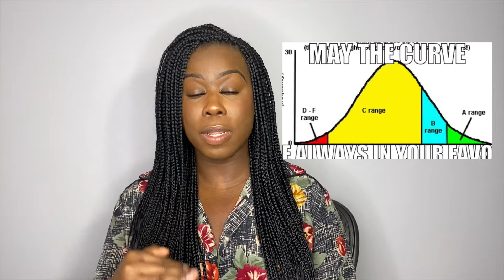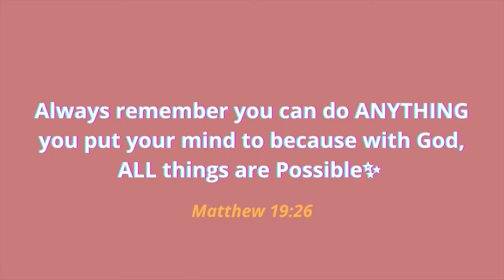What I wish I knew before law school | Watch Before Law School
Re-uploaded :)

In this video I (3L) reflect on what I wish I knew before coming into law school. I am currently a 3L and talk about the things I wish I knew before making the bold step to attend. Even though I am 3 years in, there are still things that I wish I knew coming into law school.

Law school is REWARDING, but it's important to also be truthful. These are key insights and opinions about what I wish I knew before coming into law school.

I am currently a 3l(third year law student) who got into law school in an unconventional way, and want to share my truth and opinions about the law. Ultimately, I want law students and prospective law students to know that you can do ANYTHING you put your mind to because with God all things are possible.

You don't have to be the cookie cutter student to get into law school and excel.